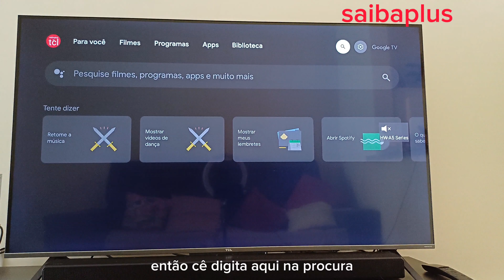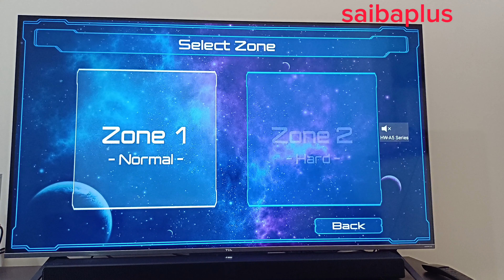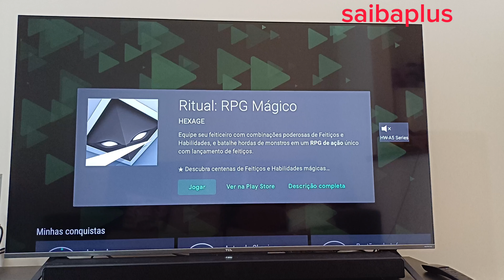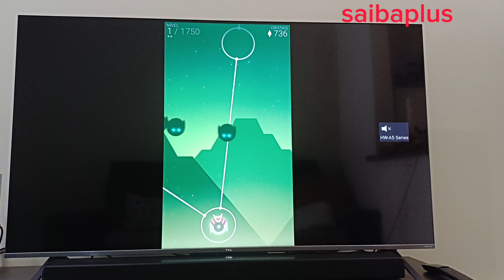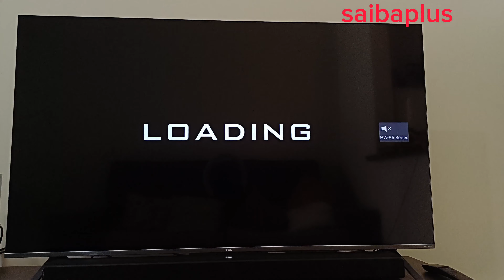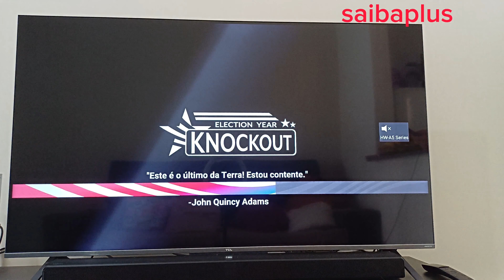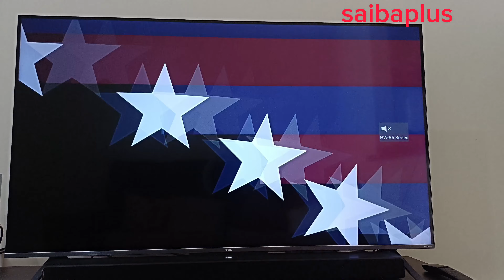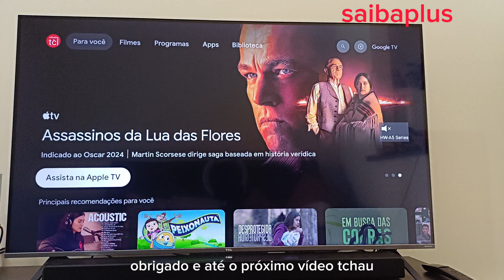top 10 jogos para smart tv tcl para usar somente com controle remoto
top 10 jogos para tv tcl para usar somente com controle remoto